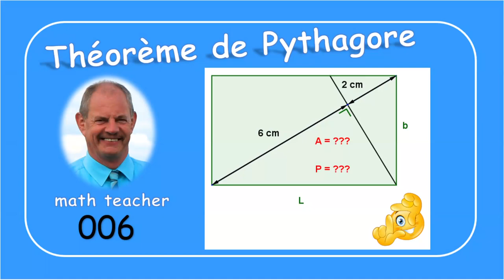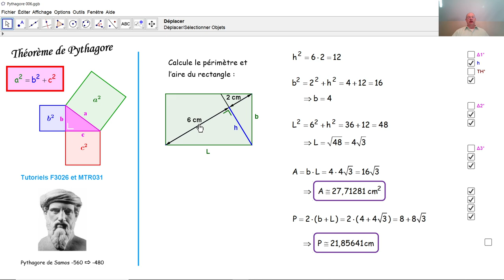Le théorème de Pythagore 006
Par le théorème de Pythagore dans deux triangles rectangles et grâce au théorème de la hauteur dans un triangle rectangle, nous calculons l'aire et le périmètre d'un rectangle.